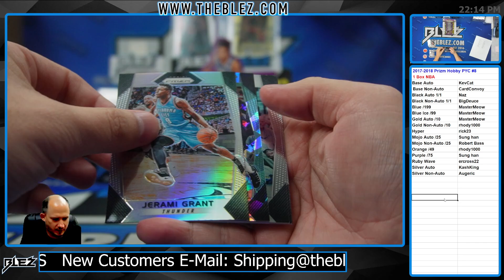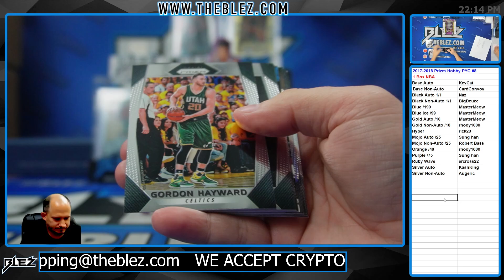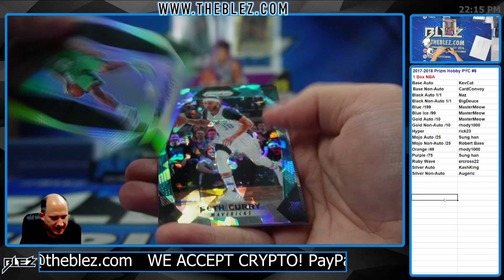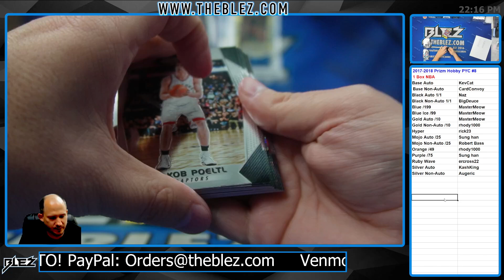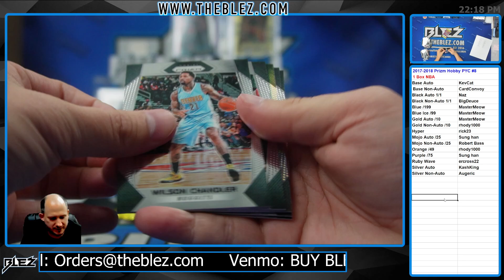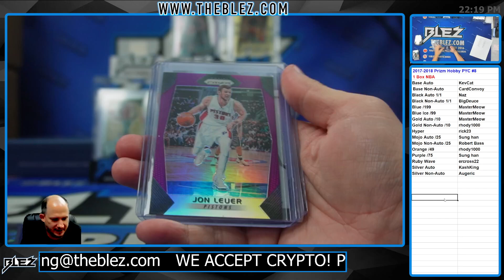2017-2018 Panini Prizm Hobby 1 Box BREAK #8 Pick Your Color